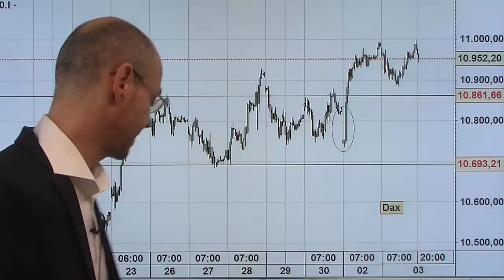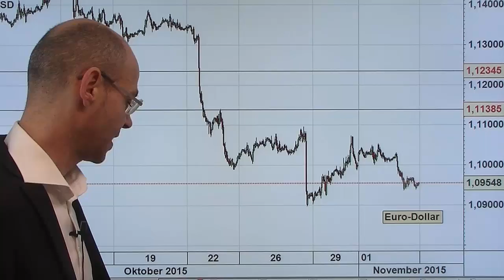Asien mit Rally, aber Volkswagen.. - Videoausblick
Die asiatischen Märkte mit einer soliden Rally heute: in Japan der riesige Börsengang der Japan Post Holdings, in China die wieder aufgewärmte Verbindung der Börsen Shenzhen und Hongkong, die jeweils für Euphorie sorgt. Was den X-Dax, der trotz der Rally in Asien unverändert im Bereich 10950 Punkten starten dürfte, bremsen sollte, ist einmal mehr Volkswagen: gestern Abend war bekannt geworden, dass auch Benzin-Fahrzeuge in den Fokus geraten, es geht um 800.000 zusätzliche Fahrzeuge. Gestern die Aktie nachbörslich schon mit einem starken Minus, und das wird heute für den Dax eine Belastung.
Insgesamt ist zu erwarten, dass der deutsche Leitindex in der Range 10860 bis 11.000 verbleibt - heute Nachmittag dann der ISM Index Dienstleistung und Janet Yellen..